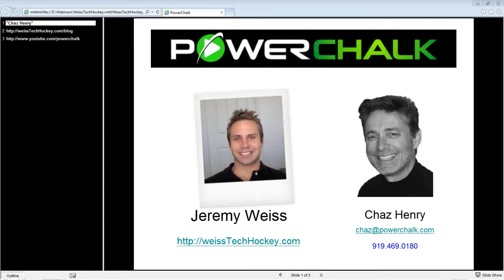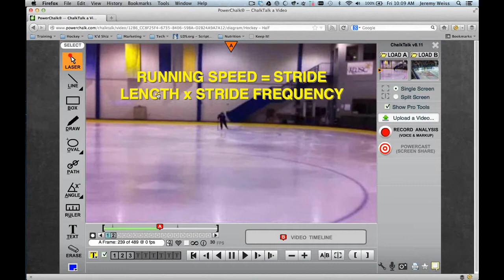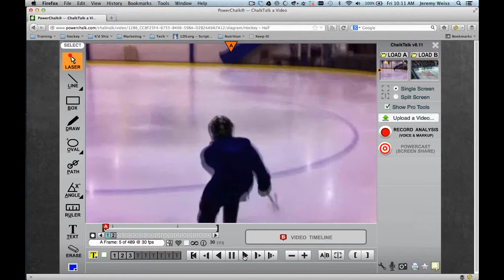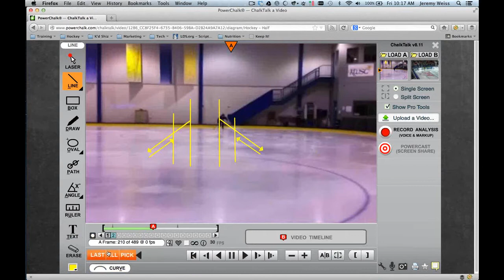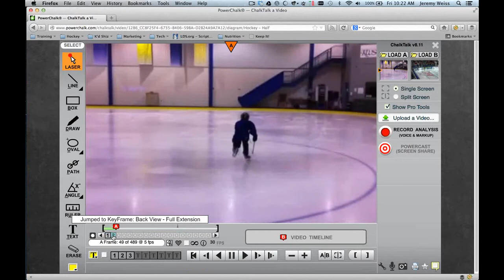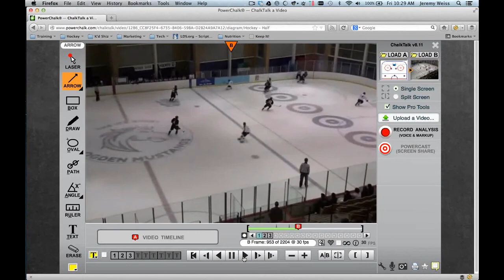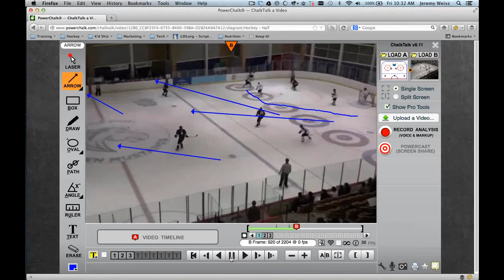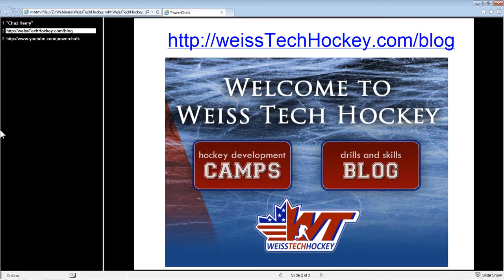PowerChalk - Pro Coach Interviews (Jeremy Weiss)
- click here for more information on PowerChalk